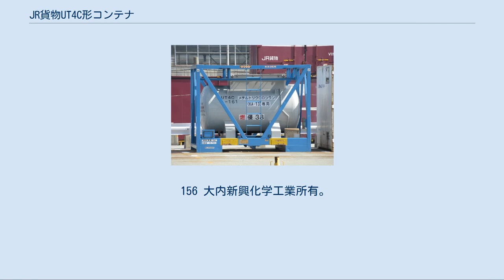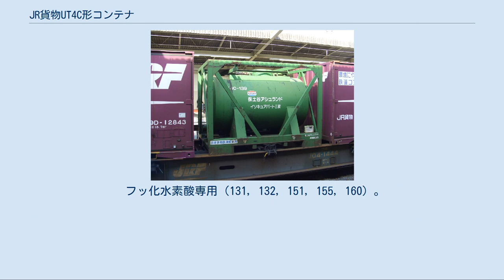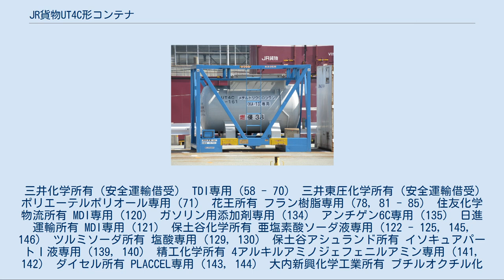JR貨物UT4C形コンテナ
UT4C-139（2007年4月15日撮影） UT4C形コンテナ（UT4Cがたコンテナ）とは、日本貨物鉄道（JR貨物）輸送用として籍を編入している12ft私有コンテナ（タンクコンテナ）である。
 1, 2 日本石油輸送所有（新日本石油借受）。
潤滑油専用。
 3 川口化学工業所有。
ゴム劣化防止剤専用。
 4 日本石油輸送所有。
PPG専用 5 日本石油輸送所有。
潤滑油専用。
 6 日本石油輸送所有。
メラミン樹脂専用。
 7 - 19 大分ケミカル所有。
アクロレイン酸専用。
 ※ 保護枠付き四角形外観。
 空積時のみ2段積可能。
 20 日陸所有（三井東圧化学借受）。
MDI専用。
 ↓ 日陸所有（タイホー工業借受）。
タイトニックVR-100専用。
 2段積可能。
 21 - 23 日陸所有（三井東圧化学借受）。
MDI専用。
 ↓ 日陸所有（三井化学借受）。
MDI専用。
 2段積可能。
 24 日陸所有（三井東圧化学借受）。
ニトロベンゼン専用。
 2段積可能。
 25 - 28 日陸所有（モートン・チオコール借受）。
SBHカセイソーダ専用。
 29, 30 東洋インキ製造所有。
印刷用インキ専用。
 2段積可能。
 31, 32 日本石油輸送所有（三菱石油借受）。
潤滑油専用。
 ↓ 日本石油輸送所有（新日本石油借受）。
潤滑油専用。
 33 日本石油輸送所有。
 34 日本石油輸送所有（日本石油借受）。
潤滑油専用。
潤滑油専用。
 35 日本石油輸送所有。
PPG専用。
 36 日本石油輸送所有（日本石油借受）。
潤滑油専用。
潤滑油専用。
 37 東洋インキ製造所有。
合成樹脂塗料専用。
2段積可能。
 38 住友化学所有。
ガソリン添加剤（メタクレゾール）専用。
 39 日本石油輸送所有（日本化学工業借受）。
PAP専用。
 2段積可能。
 40, 41 東洋インキ製造所有。
新聞インキ用ワニス専用。
 2段積可能。
 42 東洋インキ製造所有。
 2段積可能。
 43 日陸所有。
呉羽化学借受→塩化ベンジル専用。
 2段積可能。
 44 日陸所有。
保土谷化学工業借受→塩化ベンジル専用。
 2段積可能。
 45 - 47 日立化成工業所有。
不飽和ポリエステル専用。
 2段積可能。
 48 - 52 日本石油輸送所有（日立化成工業借受）。
 2段積可能。
 53, 54 東洋インキ製造所有。
 2段積可能。
 55 日本石油輸送所有。
MDI専用。
 2段積可能。
 56, 57 ダイキン工業所有。
 液化フロン142ｂ専用。
 58 - 70 三井東圧化学所有（安全運輸借受）。
TDI専用。
 ↓ 三井化学所有（安全運輸借受）。
TDI専用。
 2段積可能。
 71 三井東圧化学所有（安全運輸借受）。
ポリエーテルポリオール専用。
 2段積可能。
 72, 73 日本石油輸送所有（日本石油借受）。
潤滑油専用。
潤滑油専用。
 74 - 77 日本石油輸送所有（日立化成工業借受）不飽和ポリエステル専用。
 2段積可能。
 78 花王所有。
フラン樹脂専用。
 79 日本石油輸送所有（日本石油借受）。
:灯油専用。
:灯油専用。
 80 川口化学工業所有。
スチレン化フェノール専用。
 81 - 85 花王所有。
フラン樹脂専用。
 86, 87 ダイキン工業所有。
 88,...